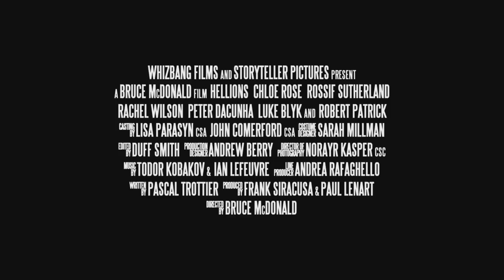Hellions (2015) trailer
Trailer for an upcoming Halloween set horror from Pontypool director Bruce McDonald. I own no rights.